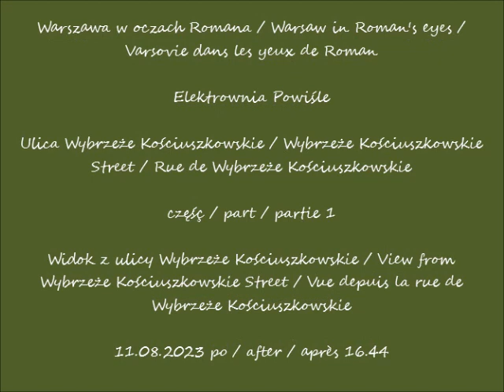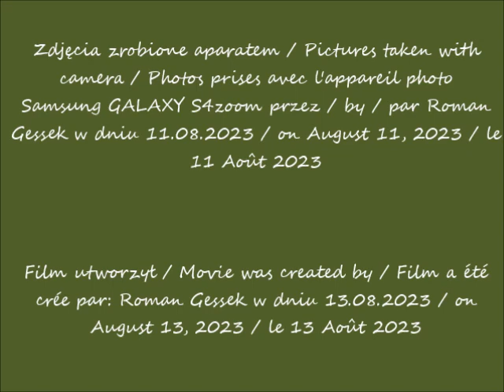2023 08 11 Warszawa Elektrownia Powiśle cz 1 Widok z ulicy Wybrzeże Kościuszkowskie po 16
Elektrownia Powiśle
Ulica Wybrzeże Kościuszkowskie / Wybrzeże Kościuszkowskie Street / Rue de Wybrzeże Kościuszkowskie
Widok z ulicy Wybrzeże Kościuszkowskie / View from Wybrzeże Kościuszkowskie Street / Vue depuis la rue de Wybrzeże Kościuszkowskie
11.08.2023 po / after / après 16.44